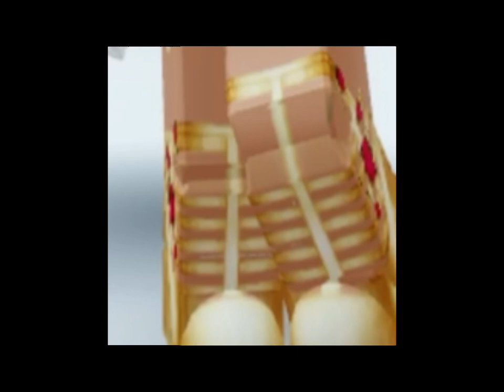Your shoes your wig and your purse if your bad beleave that I’m worse